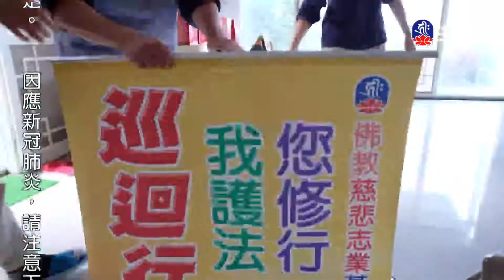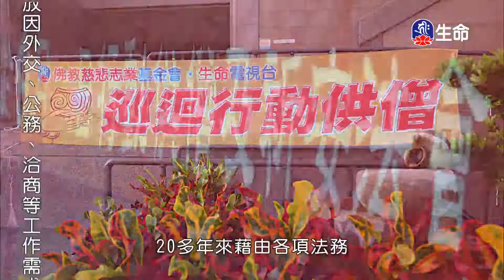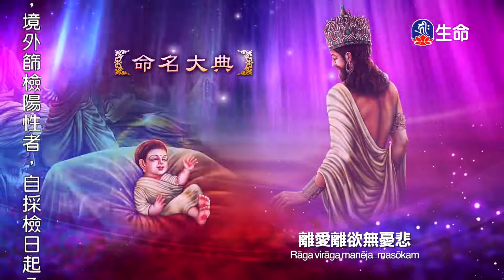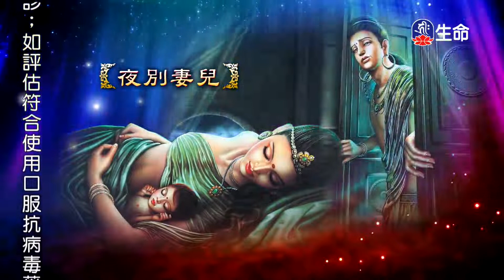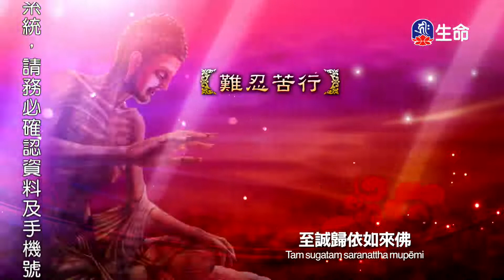善財童子五十三參(148)仁朗法師_菩提系列_(lifetv_20220725_23:00)